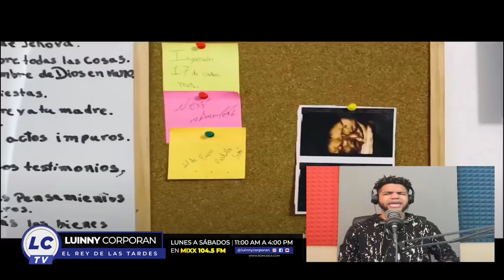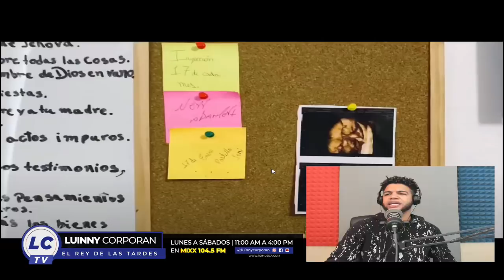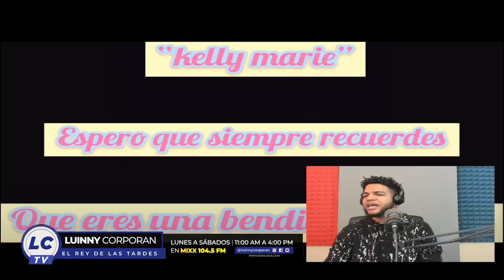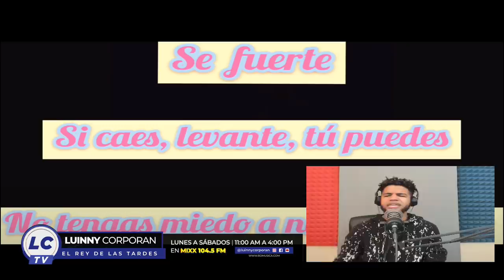Black Jonas Point - Vienes tú 👶🏻(VÍDEO REACCIÓN)